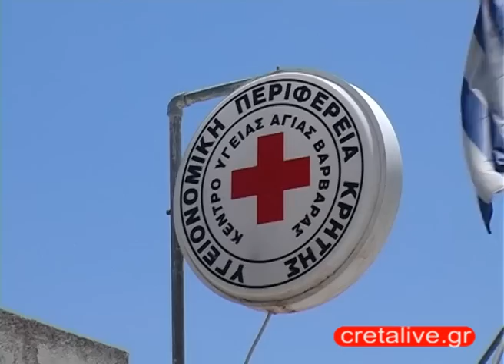"Έφυγε" από τσίμπημα σφήκας